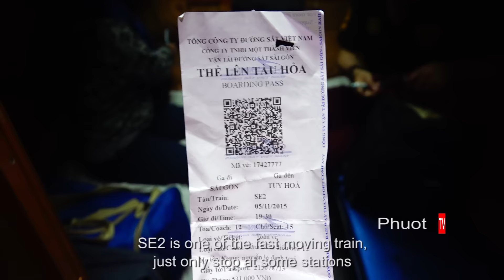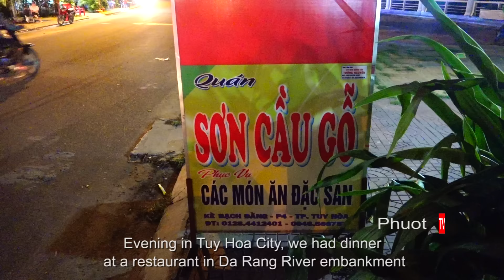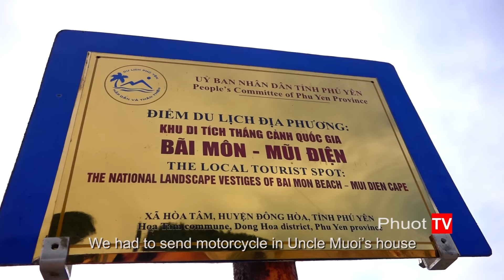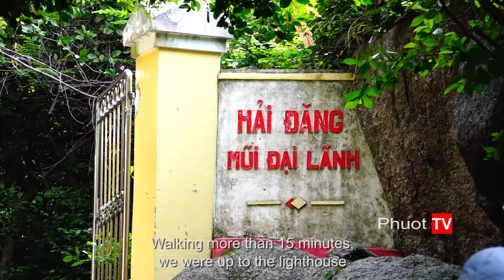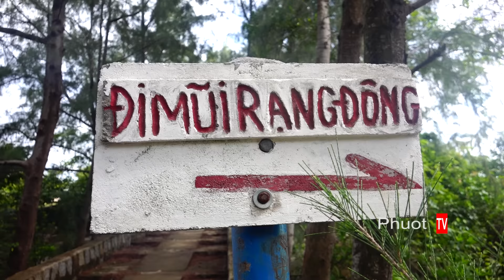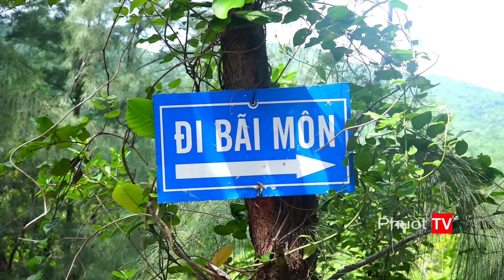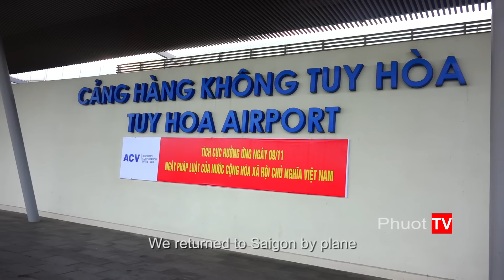Phượt TV | Khám phá Phú Yên - Exploring Phu Yen (Engsub)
Khám phá Phú Yên  - Exploring Phu Yen

Nằm ở miền Trung Việt Nam, Phú Yên giáp tỉnh Bình Định phía Bắc, phía Tây giáp Đắk Lắk và Gia Lai , phía Nam giáp Khánh Hòa và phía Đông giáp Biển Đông. Được xem là 1 trong những nơi có phong cảnh thiên nhiên sơn thủy, tỉnh Phú Yên có nhiều thắng cảnh kì vĩ, sự đa dạng về địa hình, cảnh quan thiên nhiên như núi rừng, đồng bằng, biển đảo, sông hồ, đầm vịnh đã tạo nên nơi đây nhiều hệ sinh thái khác nhau. Hãy cùng chúng tôi khám phá mảnh đất và con Phú Yên đầy sức hút này nhé!

Thể hiện lời bình: Nhiếp ảnh gia Phạm Hoài Nam

PhuotTV - Located in Central Vietnam, Phu Yen borders Binh Dinh province to the North, Dak Lak province and Gia Lai province to the East, Khanh Hoa province to the South and the West is South Vietnam Sea. Considered as one of the various picturesque landscapes, Phu Yen has many interesting and attractive sight. The diversity of terrain, natural landscapes like mountains, plains, islands, lakes, marshes bay have created here many different ecosystem and features.